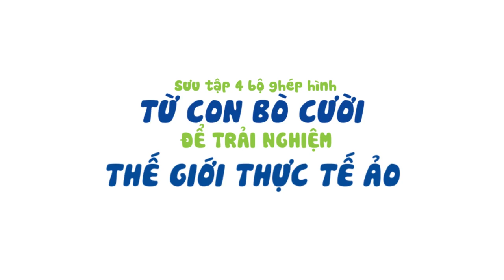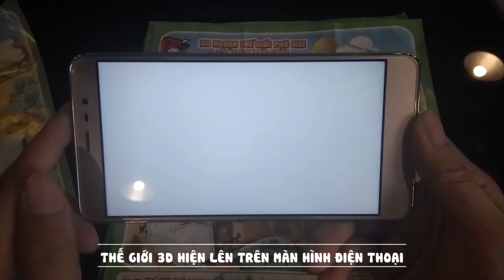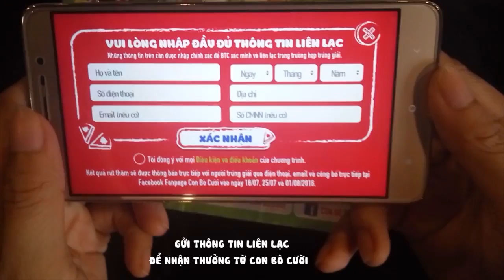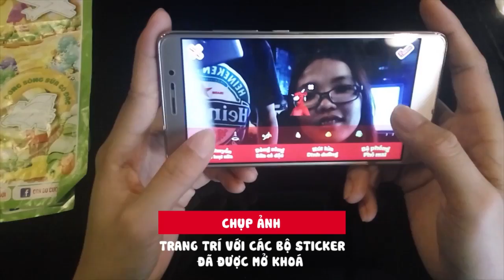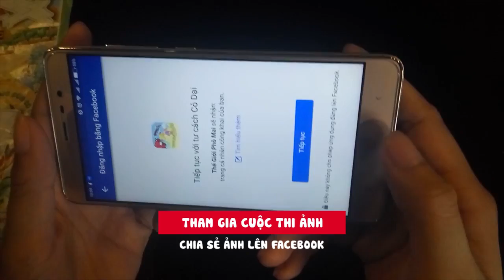[ALTA MEDIA] TƯƠNG TÁC THỰC TẾ ẢO TĂNG CƯỜNG (AR) CÓ CỐT TRUYỆN KỊCH BẢN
ALTA MEDIA | Augmented reality (AR) has a story plot – a collection of four jigsaw puzzles from the Laughing Cow brand to experience the virtual reality world. Download the Laughing Cow and Scam app for every coupler.
Each set corresponds to a different map and job.